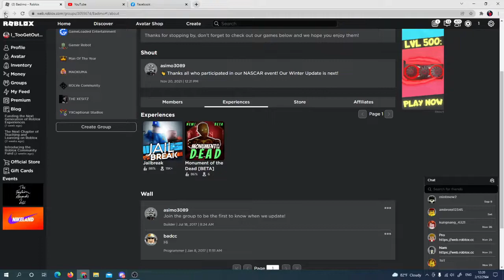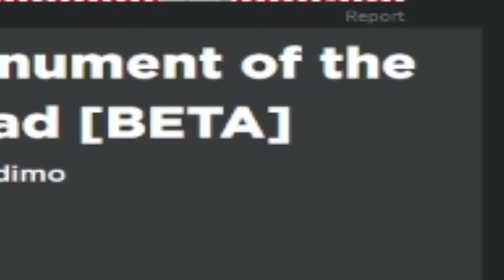Roblox Monument Of The Death เเมพใหม่จากค่าย Badimo (สอนวิธีเล่น🤔)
เเมพใหม่ของค่าย Badimo ที่ออกมาในฐานะ Beta คือเกมยังทำไม่สมบูรณ์ 100%😥
คนยังเล่นน้อยเพราะบางคนที่ไม่เคยชนะเลย เพราะเกมไม่บอกคู่มือการเล่นมาให้บอกเเค่ป้ายใน Lobby หลักของเกม👍